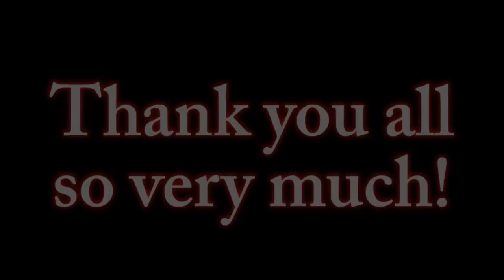Spiderland | STRANGE DISAPPEARANCES CREEPYPASTA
A man and his son are enjoying a night at a carnival when one of them suddenly goes missing.